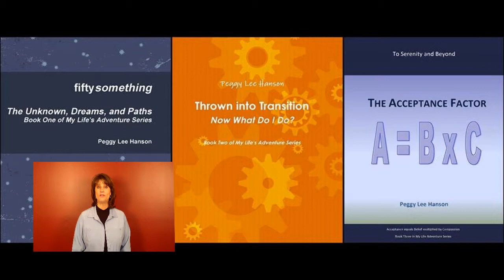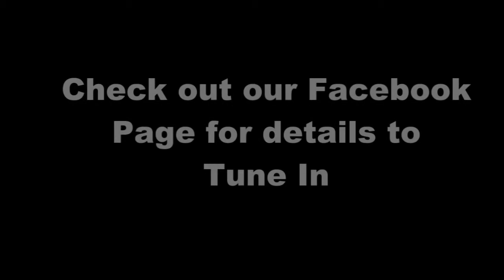We are Too Smart with Peggy Lee Hanson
This week's guest is Peggy Lee Hanson on the RadioblogTalk Show "We are Too Smart To Live Like This" with Dianne Young.